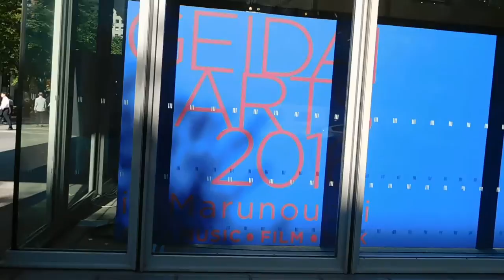DSCN9577丸ビル20161020藝大アーツイン丸の内